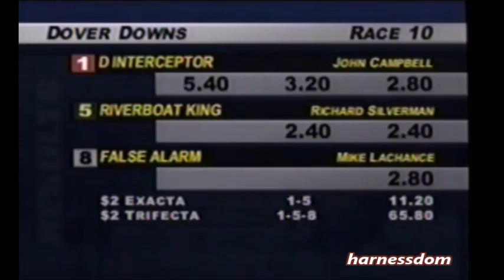2000 Dover Downs D INTERCEPTOR John Campbell Matron Elimination 3YO C&G Pace